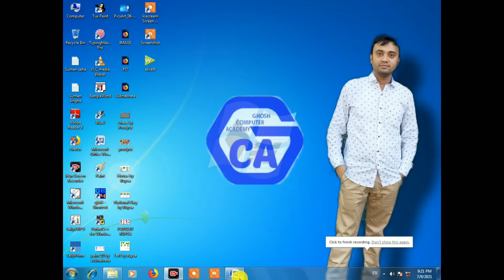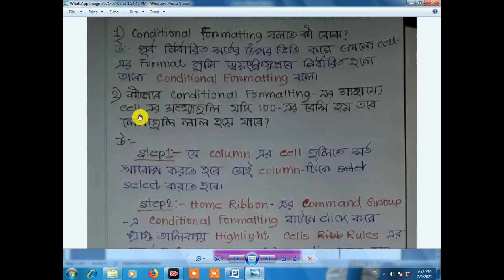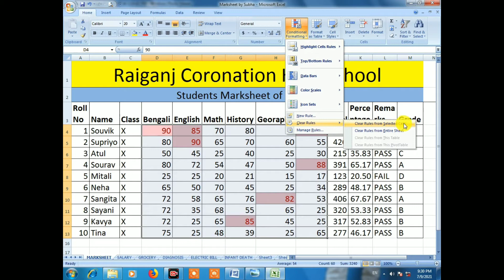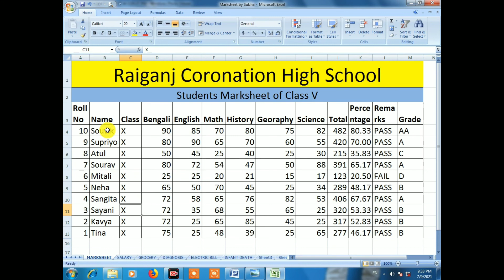MS EXCEL Conditional Formatting | Data Sorting | Day-9 CLASS XII Modern Computer Application WBCHSE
My Playlists for Class XII WBCHSE are...